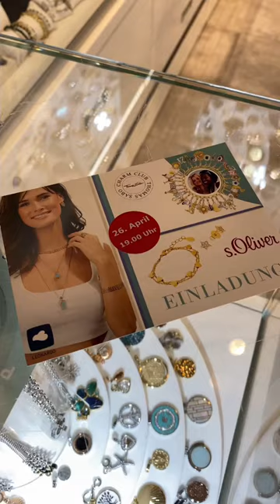Frühjahr-/Sommer Fashion Event 2023 | Mandrops AG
Ihr seid auf der Suche nach den neusten Fashion Trends und wollt diese in einem schönen Ambiente kennenlernen?

Dann bist Du genau richtig bei uns.

Wir laden recht herzlich zu unserem Frühjahr-/Sommer Fashion Event ein!

Erkunde die neue Frühjahr-/Sommer-Kollektion von Thomas Sabo, LEONARDO und s.Oliver.

Lasse Dich bei einem köstlichen Begrüßungsgetränk und Häppchen von neuen Designs, Looks und Styles in hochwertigen Qualitäten verführen. Diese ist nicht mit anderen Aktionen kombinierbar und gilt nicht für bereits reduzierte Artikel! Deine Freundin kennt noch nicht unsere trendige Kollektion von Thomas Sabo, LEONARDO oder s.Oliver? Dann besuche uns doch gemeinsam zum Event. Auch halten wir für jeden Gast als Aufmerksamkeit eine kleine Überraschung bereit.

Wir freuen uns auf einen schönen und inspirierenden Abend mit Dir.

Melde Dich heute noch an, wir freuen uns auf Dich!

Mandrops AG
Bahnhofstraße 17
96106 Ebern

Dein Mandrops MarkenStore